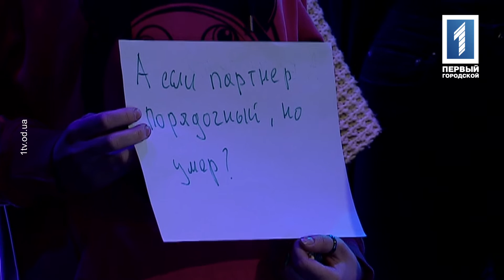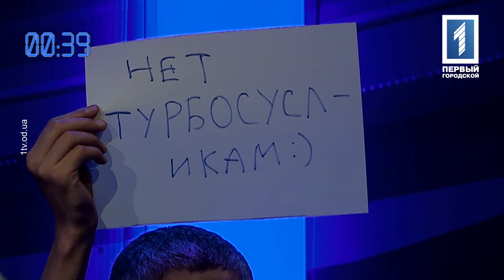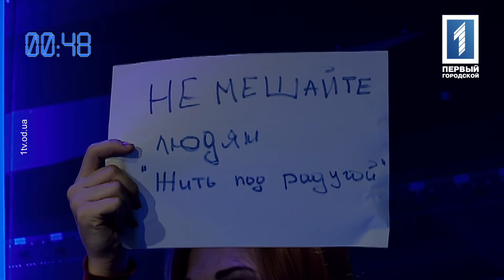Хлеба и зрелищ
Тема: права ЛГБТ-сообществ